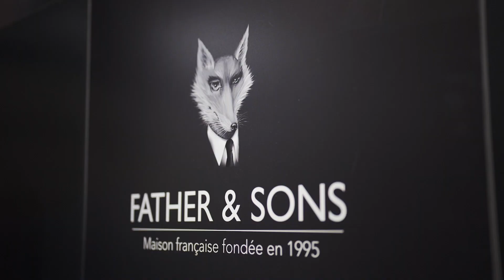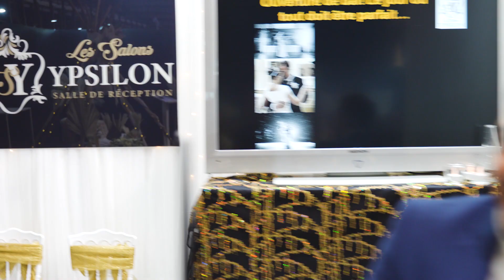SALON DU MARIAGE LIEGE 2022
Salon du Mariage organisation AP EVENTS - Organisation défilé de mode MODEL'S GENERATION Event's & Fashion Show. Liège Belgique. Contact.